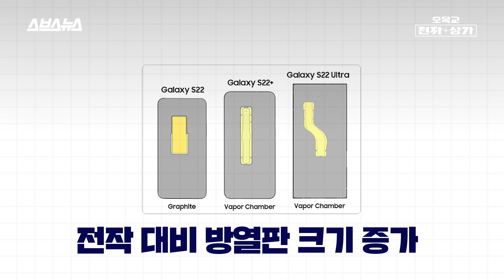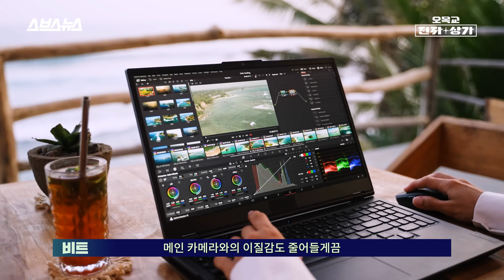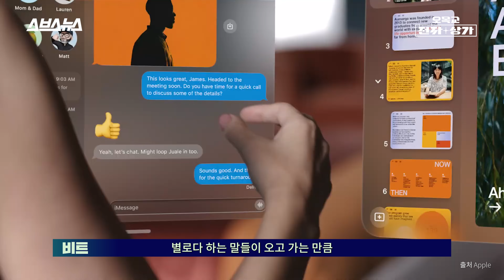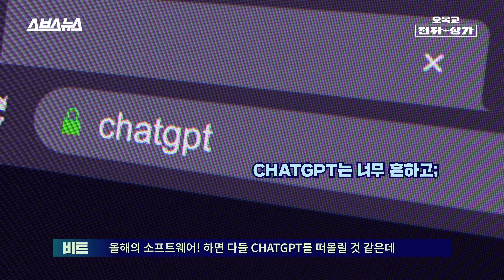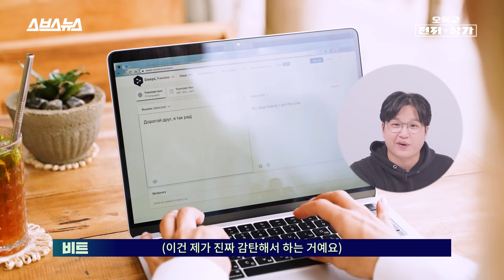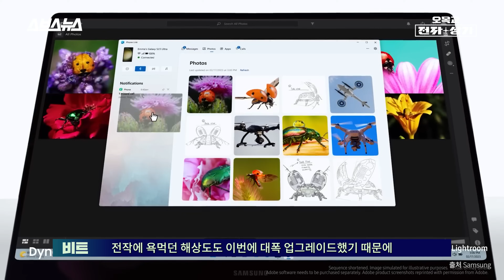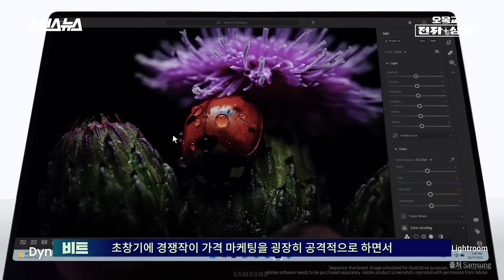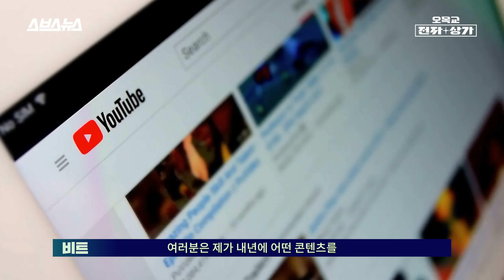오목교 전자상가에서 뽑은 '올해의 스마트폰'은? 2023년 IT 기기 + 테크 기술 총 정리! / 오목교 전자상가 EP.176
2023년은 IT 분야에서 다양한 혁신과 발전이 돋보인 해였습니다. 신형 갤럭시, 아이폰과 같은 모바일 폰은 물론이고, CHAT GPT를 비롯한 혁신적 소프트웨어도 대거 발전해 많은 사람을 놀라게 했죠. 연말이 다가오는 지금, 오목교 전자상가 팀에서 올해의 '000'한 IT제품-기술을 선정해봤습니다. 2023년의 IT 세계를 빛낸 제품과 기술들은 어떤 것들이 있을지, 영상을 통해 직접 확인해 보세요!

0:00 인트로
0:23 올해의 스마트폰은?
2:10 올해의 '카메라폰'
4:15 올해의 화제작 1
5:35 올해의 화제작 2
7:28 올해의 소프트웨어
8:32 올해의 가성비 제품 1
9:14 올해의 가성비 제품 2
9:56 올해의 잊힌 명작
10:59 마무리